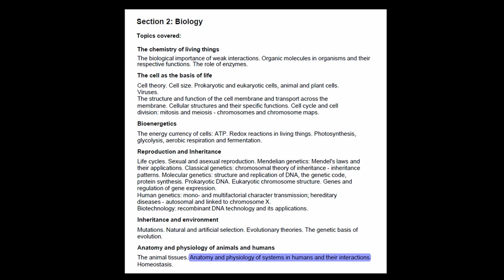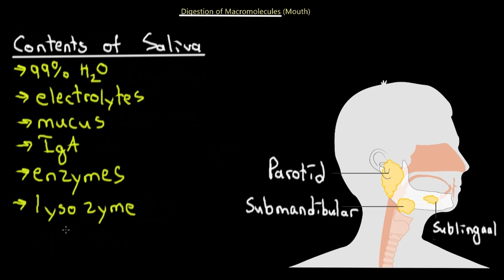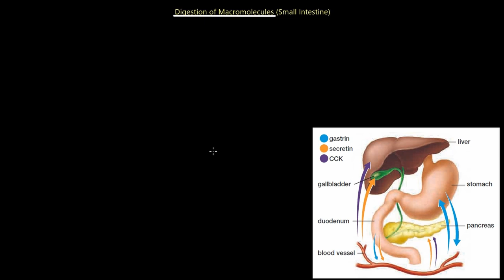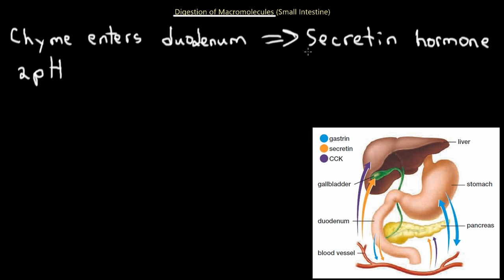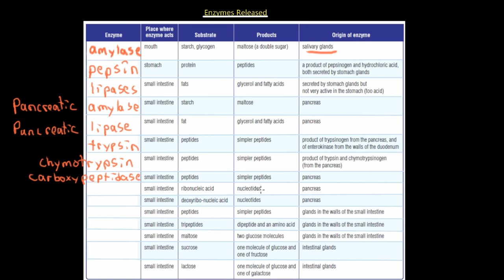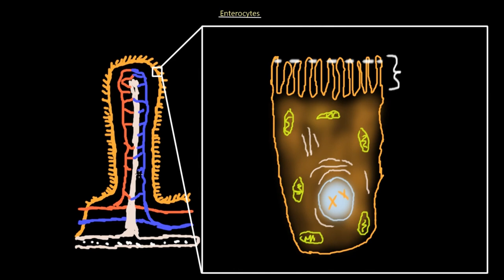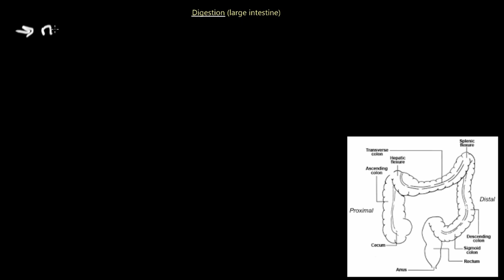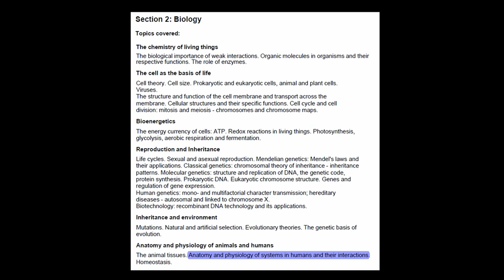IMAT Biology Lesson 6.15 | Anatomy and Physiology | Digestive System II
In part II of the Digestive System unit, Med School EU covers the process of digestion and absorption of macromolecules. Andriy describes the physiological process in chronological order, starting with mouth, stomach and small intestine and ending with the large intestine. We also cover all the necessary enzymes that are involved in the breakdown process and the mechanisms that release/secrete such enzymes.